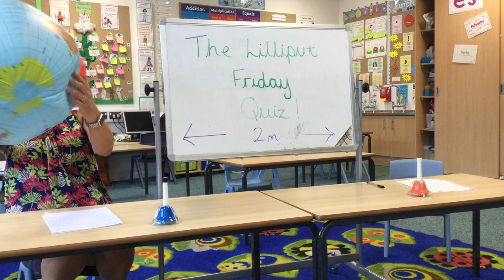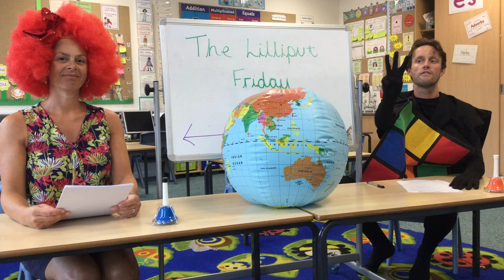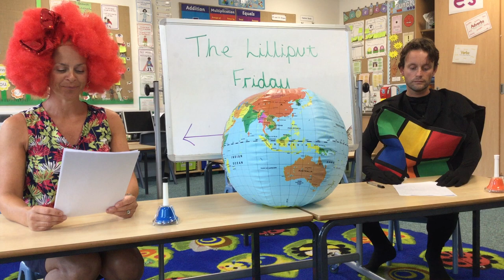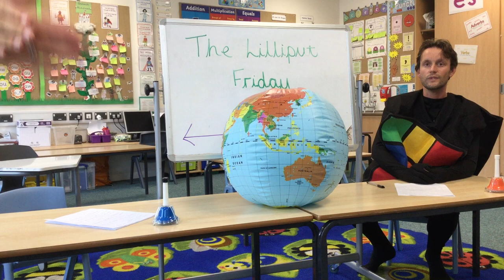Year 1 Quiz